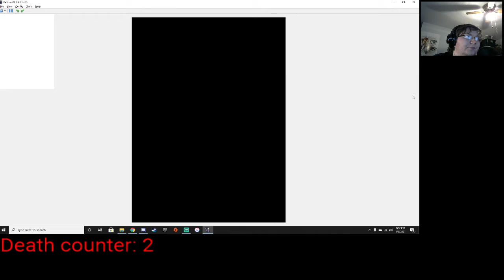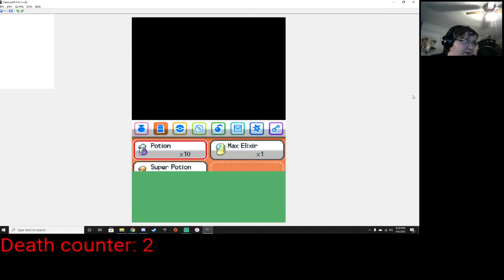Heartgold Randomizer Nuzlocke Part 9